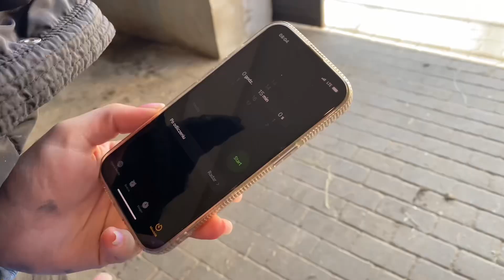POFARBOWAŁYŚMY JEJ OGON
Kod: NEW daje Wam zniżkę -13% na zakupy w sklepie internetowym!

Jeśli podobał Ci się tego typu film to będzie mi bardzo miło jak zostawisz coś po sobie! ❤️

Widzimy się w kolejnych filmach! Do zobaczenia, cześć! 🥰